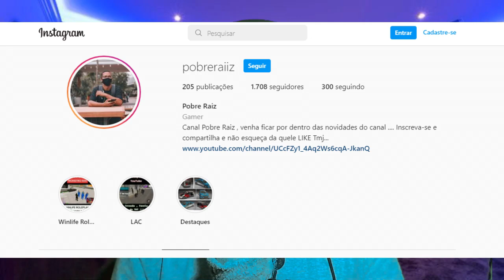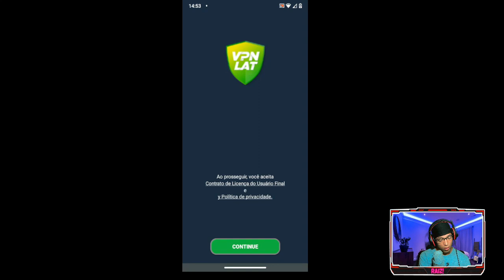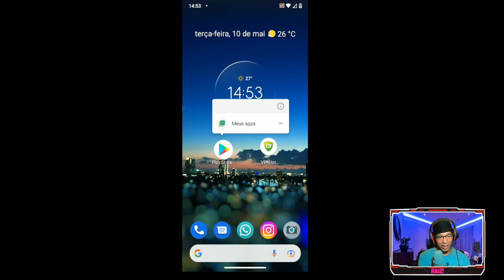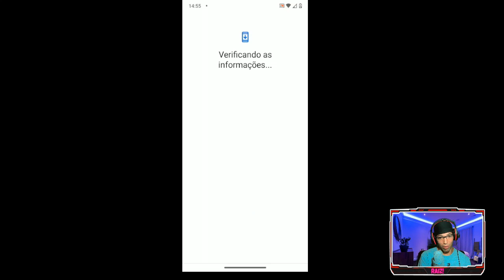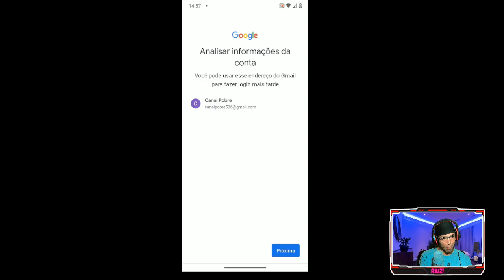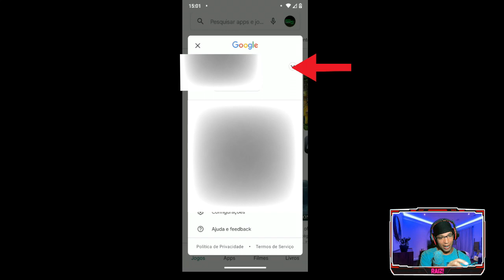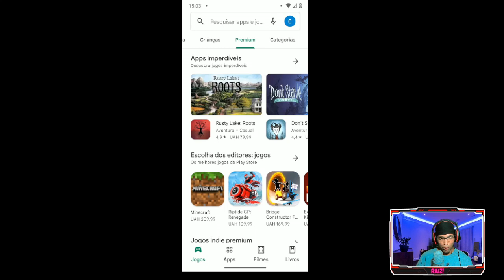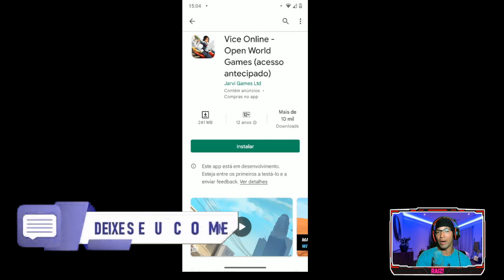Como baixar o VICE ONLINE não disponivel no pais sem erro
➤Meus canais ↓
➤Raizeira Games:
➤DinoBlox: